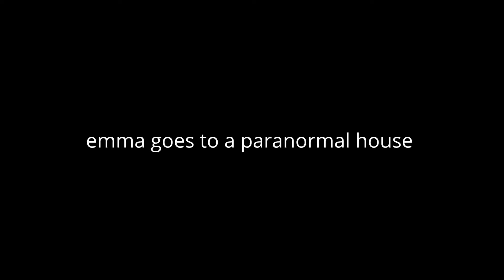emmas episodes emma goes to a paranormal house full episode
in this episode the felt friends let emma mumble and gloria and ther mom go to a paranormal house at night time emma was so scared
of that and then they hear mumble and gloria are witches to scare emma the worst day of emmas life
cast
ramona emma selenagirlstyle kids
teenagers mumble and gloria happy feet
ramonas mom joy potter supernanny
star butterfly and marco felt friends blues clues